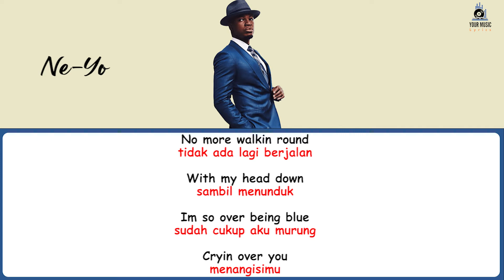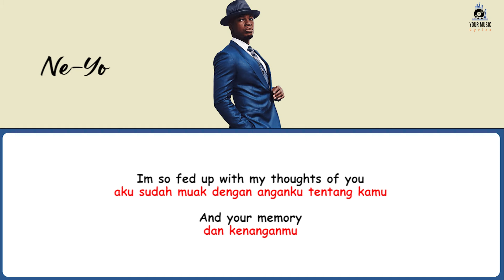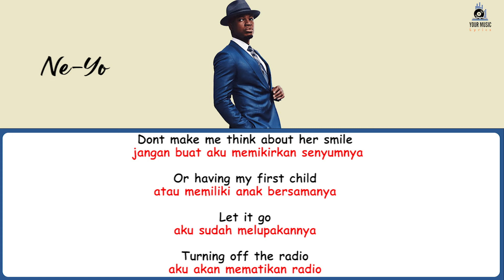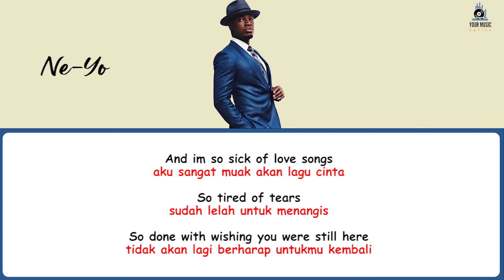Ne Yo - So Sick Lyrics terjemahan | Nostalgia | Lagu 2000an | Lagu Galau | And im so sick of love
Kumpulan lirik lagu bahasa inggris terbaik, terbaru, viral, dan terpopuler 2022 di TikTok, Spotify, YouTube.
Kumpulan lirik lagu barat sedih, galau, santai, bahagia, tentang cinta, yang enak didengar dan cocok untuk menghibur dan menemani saat bekerja dan beraktivitas.

Original Song by
Mmmm mmm yeah
Do do do do do do do-do
Ohh Yeah

Gotta change my answering machine Now that im alone
Cuz right now it says that we
Cant come to the phone

And I know it makes no sence
Cuz you walked out the door
But its the only way I hear your voice anymore

(Its ridiculous)
Its been months
And for some reason I just

(Cant get over us)
And im stronger then this

No more walkin round
With my head down
Im so over being blue
Cryin over you

And im so sick of love songs
So tired of tears
So done with wishing you were still here

Said im so sick of love songs so sad and slow
So why cant I turn off the radio?

Gotta fix that calender I have
Thats marked July 15th

Because since theres no more you
Theres no more anniversary

Im so fed up with my thoughts of you
And your memory

And how every song reminds me
Of what used to be

Thats the reason im so sick of love songs

(Stupid love songs)

Dont make me think about her smile
Or having my first child
Let it go
Turning off the radio

Cuz im so sick of love songs
So done with wishing she was still here
(Why cant I turn off the radio?)

Said im so sick of love songs

So done with wishin you were still here